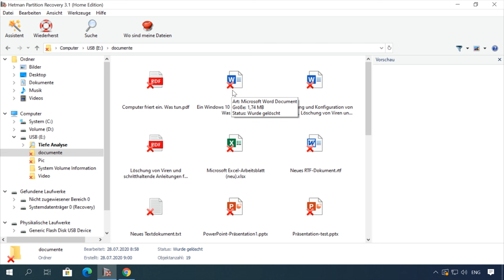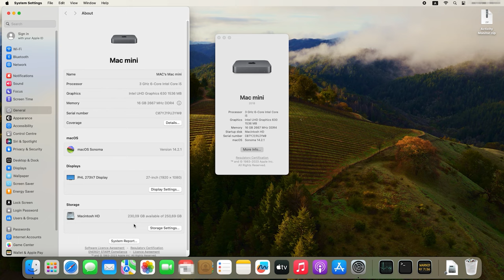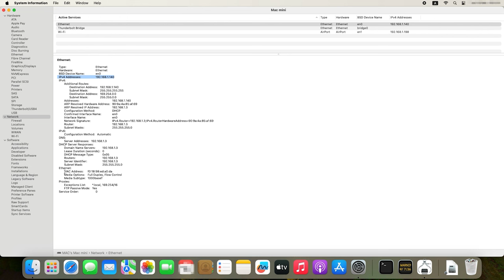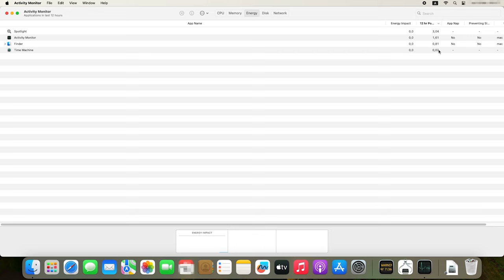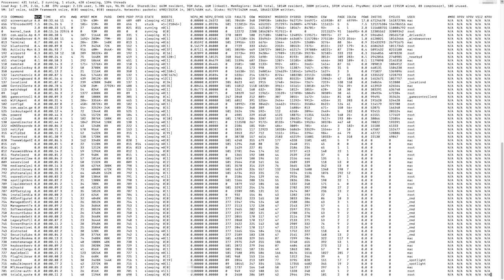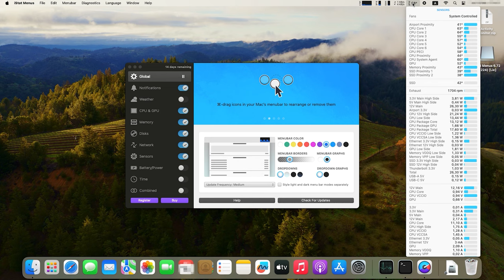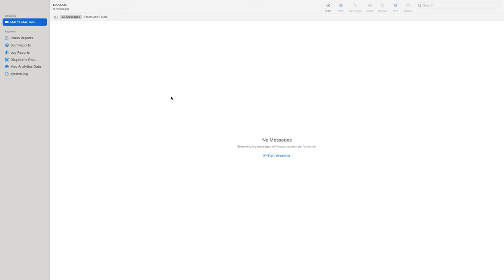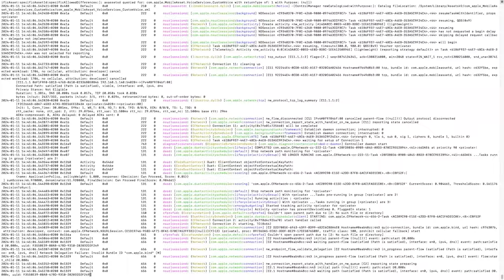Woher kenne ich die technischen Eigenschaften und den Status meines Macs?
⭐⭐⭐⭐⭐ Erfahren Sie, wie Sie alle erforderlichen Informationen über Ihren Mac erhalten - seine technischen Daten, den Systemstatus und wie Sie Prozesse überwachen und das Ereignisprotokoll anzeigen können.

📚 Inhalt:
00:00 – Einführung
01:36 - Wichtige Funktionen
04:26 - Zusätzliche Informationen
06:06 - Top Befehl
07:05 - Befehl iostat
07:40 - iStat-Menüs
10:10 - Anzeigen von Systemprotokollen
12:11 - Schlussfolgerung

Andere Videos